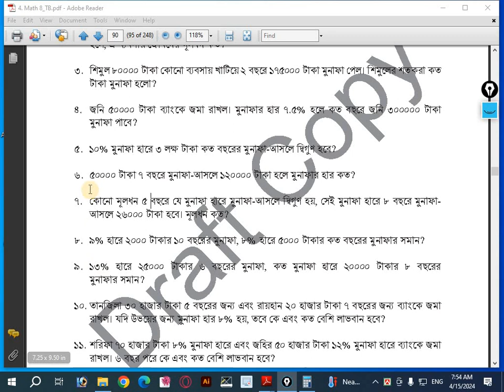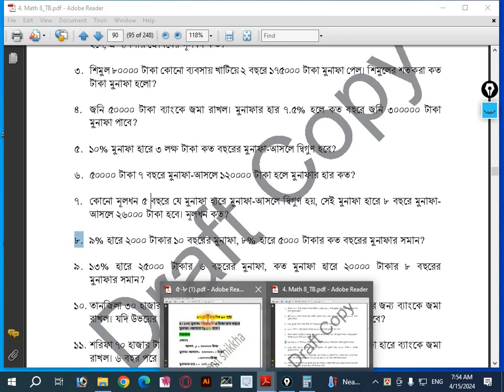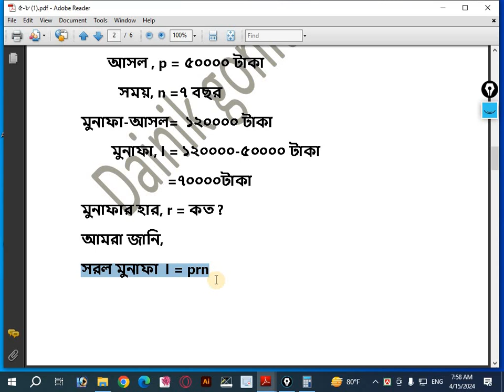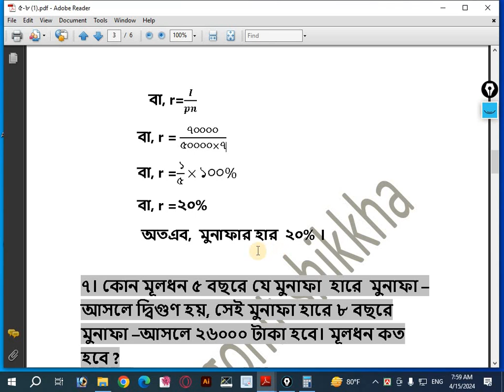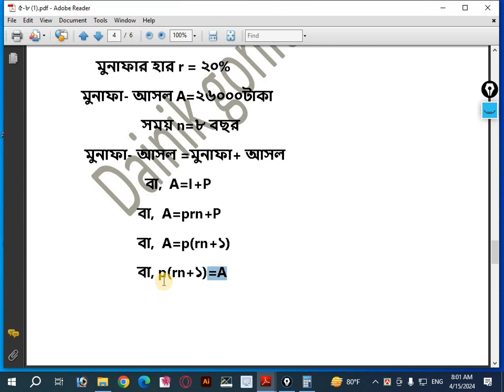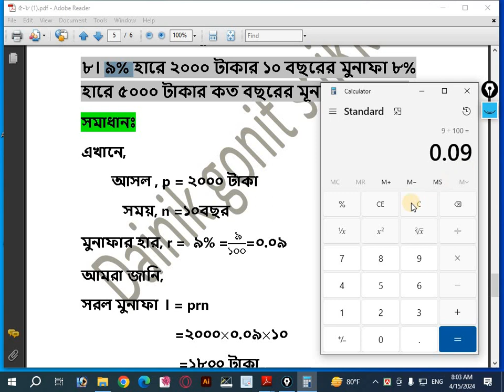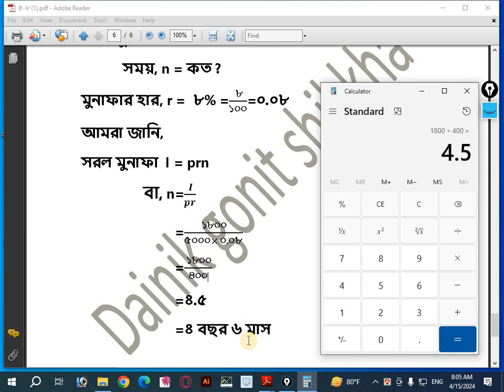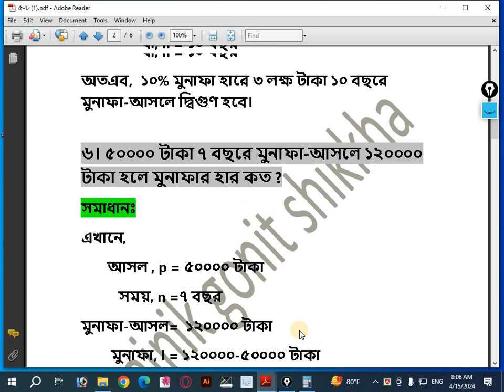class 8 math page 90 ।। class 8 math chapter 4 2024 ।ক্ষুদ্র সঞ্চয়ে ভবিষ্যৎ গড়ি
class 8 math page 90 class 8 math  number 90 .class 8 math 90 page 2024.@Dainikgonitshikkha অষ্টম শ্রেণির গণিত পৃষ্ঠা ৯০ অনুশীলনীর ৫-৮নং প্রশ্নের সমাধান।
class 8 math page 90 2024. class eight math 90 page 2024. class 8 math page number 90 2024. class 8 math page no 90.class 8 math  no 90. class 8 math 90 page. class eight math 90 pages. ৮ম  শ্রেণির গণিত ৯০ পৃষ্ঠার  অনুশীলনীর সমাধান। ৮ম  শ্রেণির গণিত ৯০ পৃষ্ঠার  অনুশীলনীর সমাধান ২০২৪।
In this YouTube video, we delve into Class 8 Math Chapter 4, focusing on the year 2024. Join us as we explore the concepts and principles covered in this chapter, providing a comprehensive understanding of the mathematical concepts relevant to this specific year. Whether you're a student looking to enhance your knowledge or simply curious about the mathematical aspects of 2024, this video is sure to provide valuable insights.